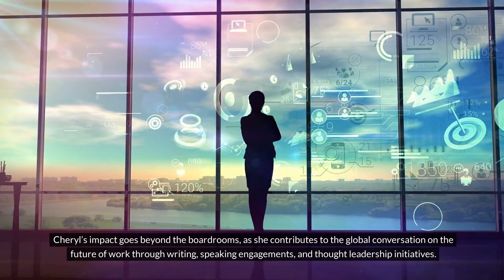Cheryl Cran - EliteBiographies Features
An esteemed futurist, keynote presenter and author, Cheryl Cran is the founder of NextMapping™ and the CEO of Synthesis at Work Inc. Cheryl has committed her consulting efforts to furnishing organizations and individuals with the necessary tools to navigate the future of work. Employing a pragmatic yet optimistic perspective, Cheryl aids leaders in proactively managing, guiding, and transforming workplaces.

Elite Biographies is a reference resource featuring profiles of elite and interesting people across a variety of industries and areas of accomplishment. We accept requests for free profiles and but have a rigorous standard for inclusion based on merit.